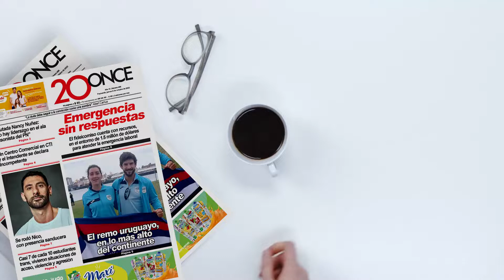Spot 11 años. Realizado por Pablo Bernasconi, texto de José María Brunini, voz de Mauro Goldman